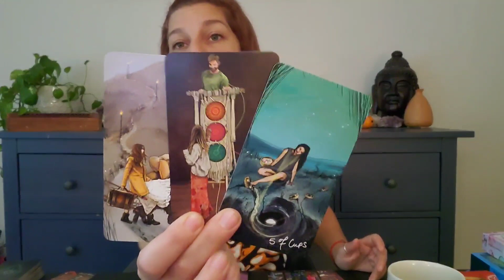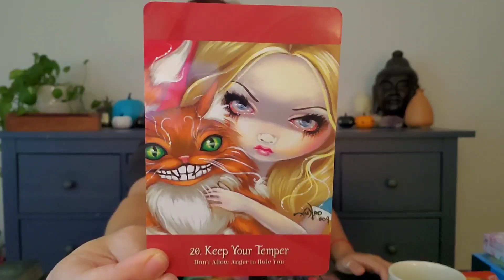Scorpio - Enemies in the camp!!! October 16th - 31st.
This is a general intuitive oracle/tarot reading. The energies are general so if they do not resonate with you please check the readings for your rising and moon signs. General means, anything can come through in the reading and not everything will resonate for every person so take what resonates for you and leave what does not.